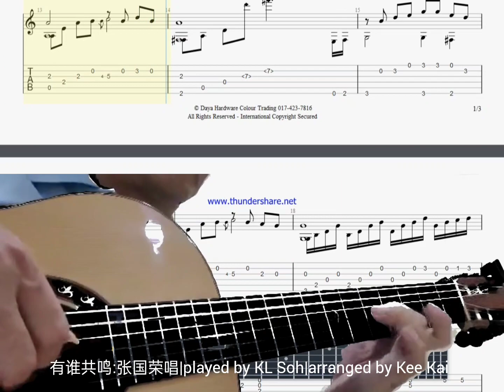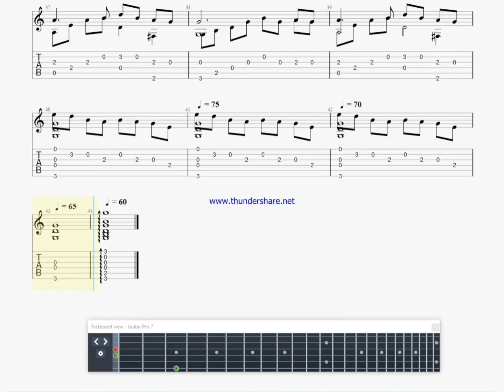有誰共鸣❤️张国荣唱❤️music by Shinji Tanimura❤️guitar played by KL Soh❤️arranged by Kee Kai